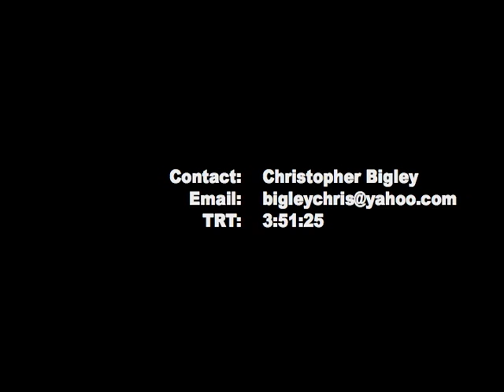Film Score Reel: Christopher Bigley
A short collection of excerpts composed and recorded by Chris Bigley. Chris is available for composing original songs, musical themes and direct scoring.